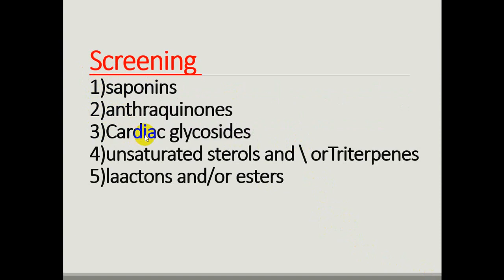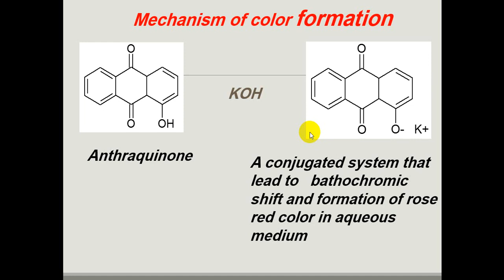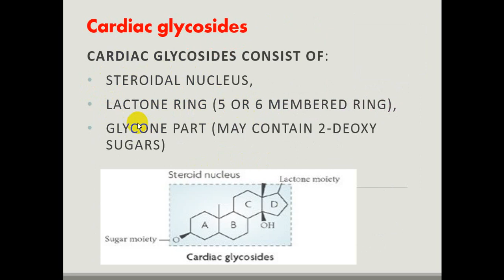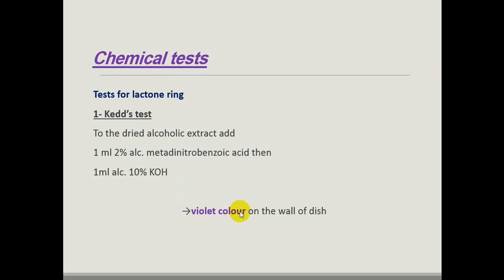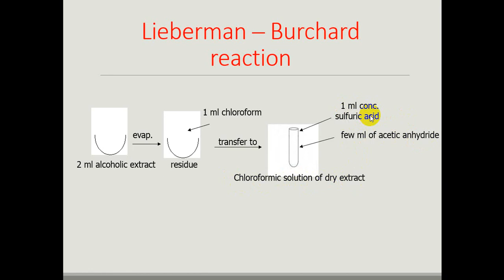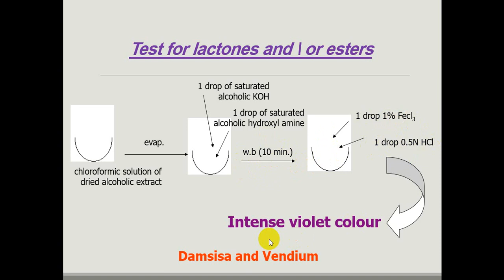Section 2 Weeks 3,4 Screening 2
رابعة صيدلة
عقاقير
سكشن

* كل الفيديوهات هتلاقيها فى ال playlist دى و بيتم اضافة الفيديوهات الجديدة ب استمرار
* كل الملفات هتلاقيها فى الرابط ده و بيتم تجديد الملفات ب استمرار